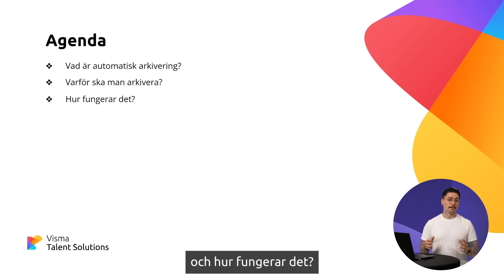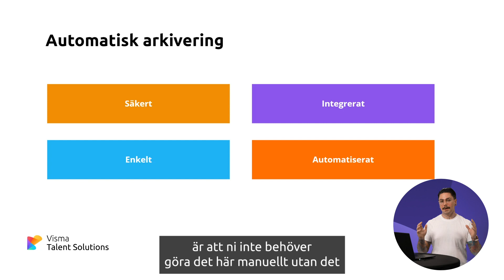Talent Hire - Arkivering